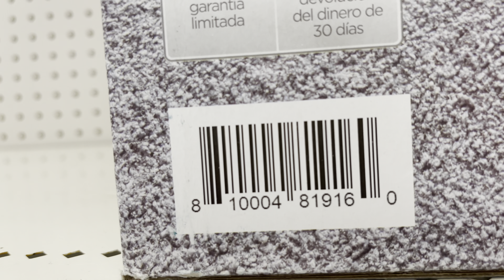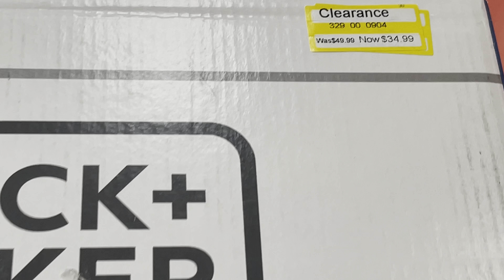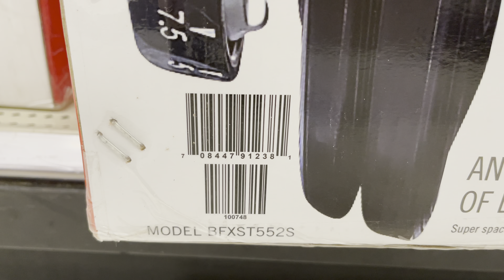Target clearance hunting!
Black and decker vacuum sale